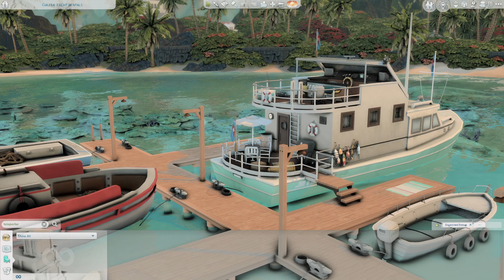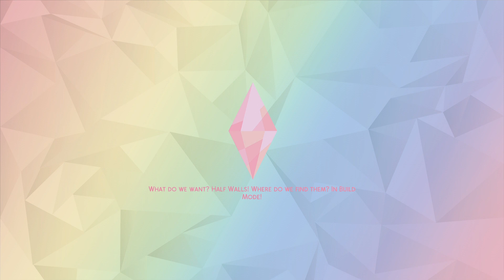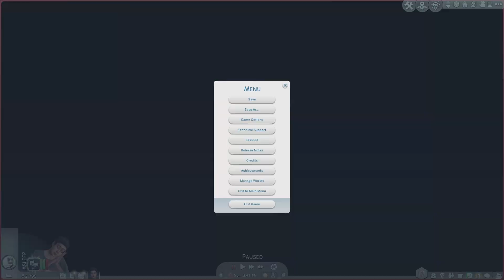The Sims 4- SIMS & CHILL #3. A Yacht Getaway! Juliana goes on a solo trip just after Summer Peak Sea